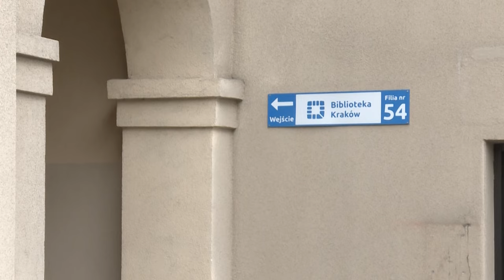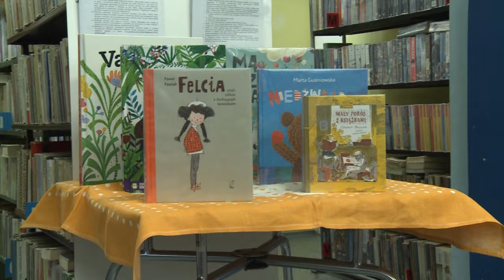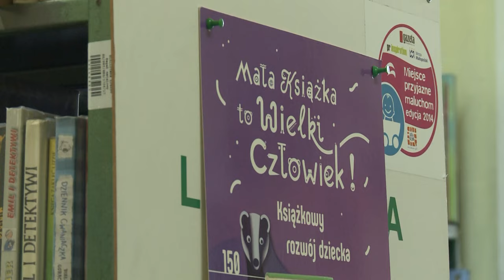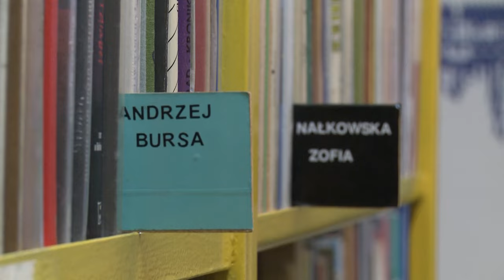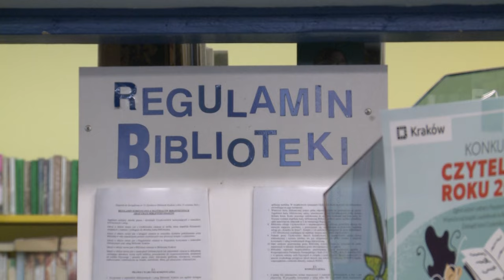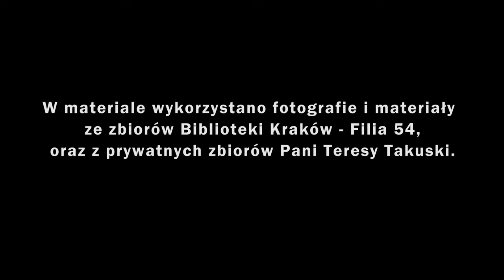Nowohucka Kronika Filmowa nr 802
TERESA Z MŁODOŚCI
Teresa Takuska urodziła się w 1954 roku w małym pokoiku na osiedlu Młodości. Dopiero budowała się Nowa Huta, nie było jeszcze Szpitala Żeromskiego, więc często dzieci rodziły się w mieszkaniach z udziałem akuszerki. Pani Teresa od dziecka była stałą czytelniczką biblioteki mieszczącej się na osiedlu Młodości. Pewnego dnia do mieszkania zapukała kierowniczka tej biblioteki z propozycją pracy. Nasza bohaterka w bibliotece na osiedlu Młodości spędziła całe swoje zawodowe życie, stając się z czasem jej kierowniczką. To najstarsza biblioteka publiczna w Nowej Hucie. Istnieje od 1953 roku. Wcześniej mieściła się na pobliskim osiedlu A0 (dzisiejsze osiedle Na Skarpie). Pani Teresa obecnie jest na emeryturze, ale nadal odwiedza bibliotekę, wypożycza książki i pomaga obecnym pracownikom, gdy potrzebują wsparcia.